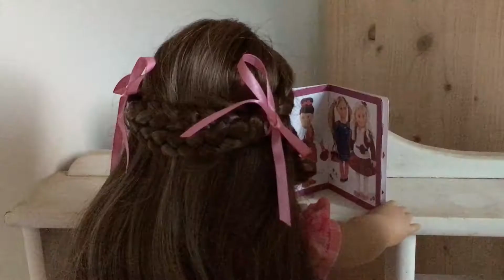Emily meets 2 more siblings?! (AGSM)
Emily finds out that she has other siblings that she has "never seen before".